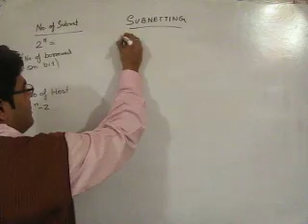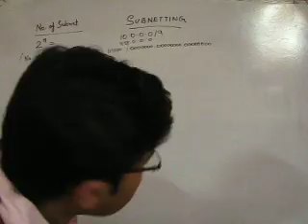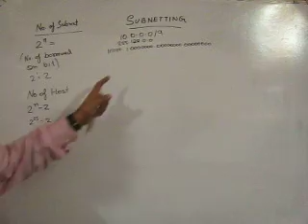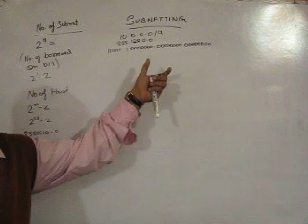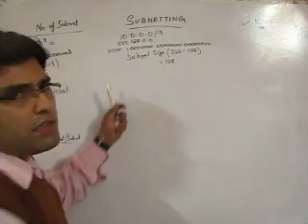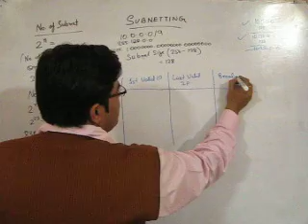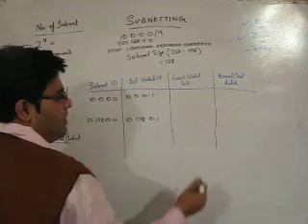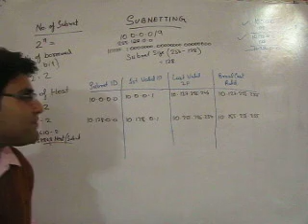Subnetting Tutorial-in bengali-6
- India